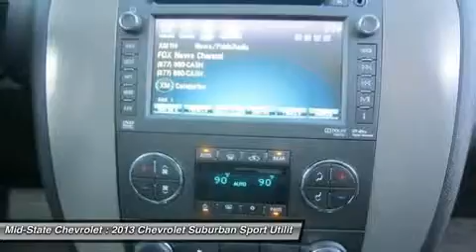2013 CHEVROLET SUBURBAN Sutton, WV 50014997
2013 CHEVROLET SUBURBAN Sutton, WV
Stock# 50014997
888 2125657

Mid-State Chevrolet
1947 Sutton Lane

You'll love this 2013 Chevrolet Suburban. This is a car you'll want to take home. With 0 miles, it features Automatic transmission and an exterior color of Summit White. Call us and be the first to open the car door today!